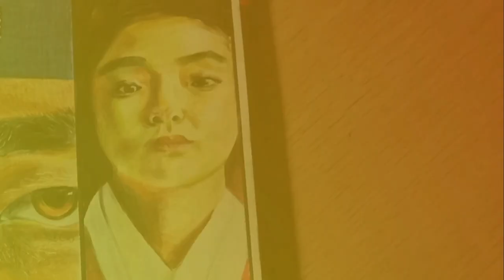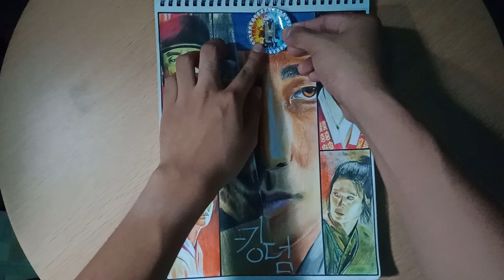KINGDOM CHARACTERS DRAWING / Ju Ji-hoon, Ryu Seung-ryong, Doo-na,Kim Sung-kyu and Kim Hye-jun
This is my drawing of them they are Ju Ji-hoon as Crown Prince Lee Chang,Ryu Seung-ryong as Lord Cho Hak-Ju,Bae Doo-na as Seo-bi,Kim Sung-kyu as Yeong-sin and Kim Hye-jun as Queen Cho they are the characters in the kingdom if you are watching on Netflix.